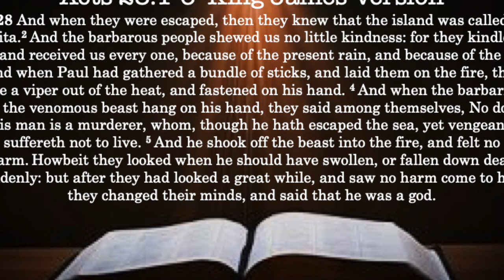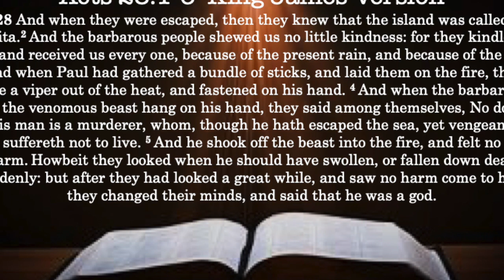midday manna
Shaking off snakes
Acts 28:1-6